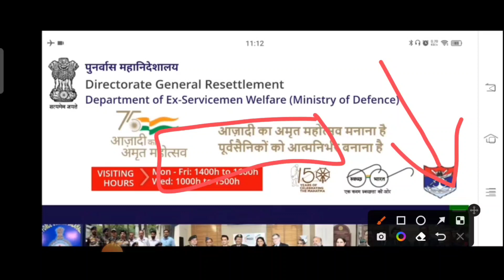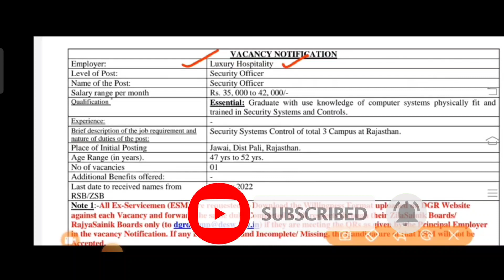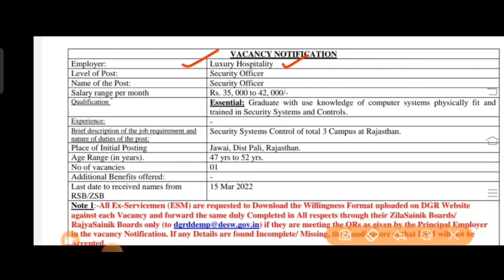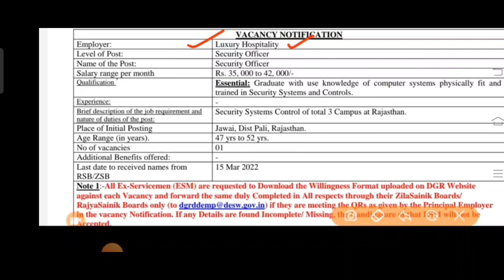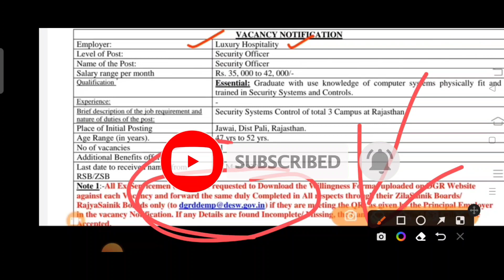Ex-serviceman job 2022 || भूतपूर्व सैनिक के लिए बंपर भर्ती 2022 (Security officer)|| जल्दी करें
👉👉(DGR SECURITY OFFICER मैं आइ बंपर भर्ती Ex-serviceman) job 2022 (Pdf)

PNB offline address:-